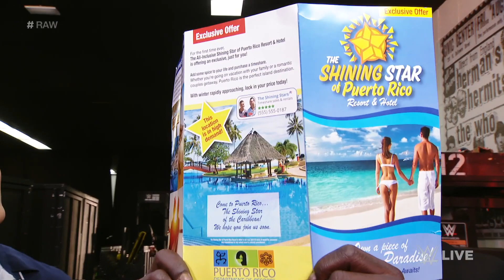Die Shining Stars versuchen R-Truth eine Immobilie zu verkaufen: Raw, Raw, 12. September 2016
Primo & Epico versuchen R-Truth davon zu überzeugen, in eine Immobilie in Puerto Rico zu investieren, doch Goldust kommt seinem Tag Team Partner zur Hilfe und Enzo Amore & Big Cass konfrontieren das opportunistische Duo.

WWE Network in Deutschland, Österreich und in der Schweiz – melde dich zum gratis Probemonat an ▸